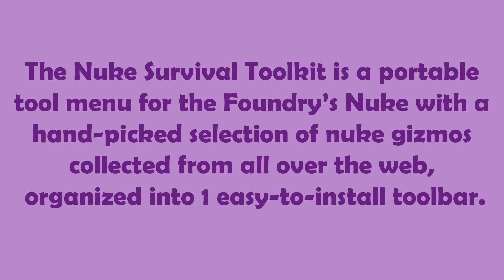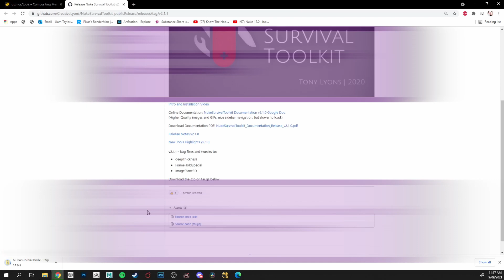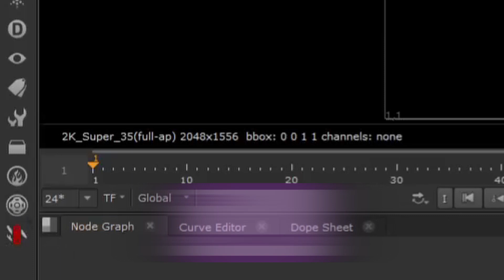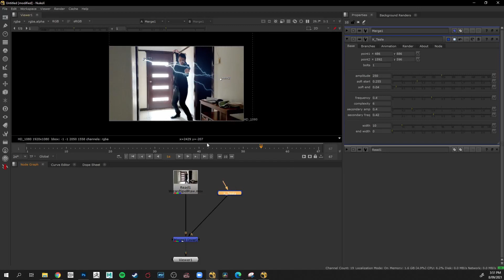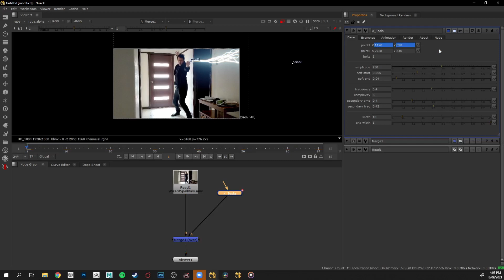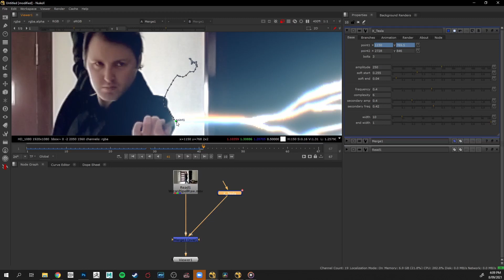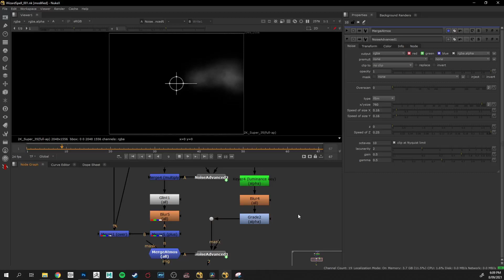The VFX Industries best kept secret! The Nuke Survival Toolkit - Install guide and overview!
Today we'll be looking at one of the VFX industries best kept secrets, the Nuke Survival Toolkit, what it is, who made it, how to install it, and what some of the included tools can do

Special Thanks to Tony Lyons for creating such an awesome toolkit!

Edit: This method of installation only works with Nuke 12.xVx and lower.
With the release of Nuke 13 and changes from Python2 to Python3 scripting, you need to use backslashes instead of forward slashes.
 so instead of
nuke.pluginAddPath("‎C:/Users/Username/.nuke/NukeSurvivalToolkit"), you will need to put
nuke.pluginAddPath("C:\Users\Username\.nuke\NukeSurvivalToolkit")